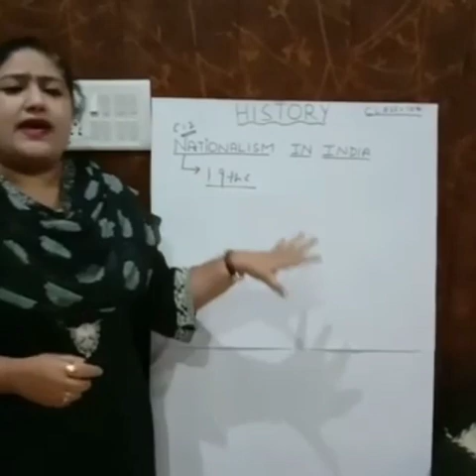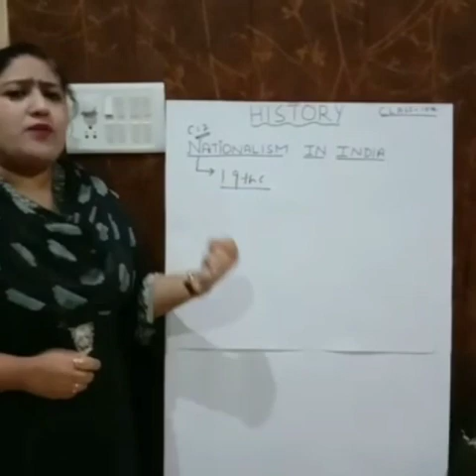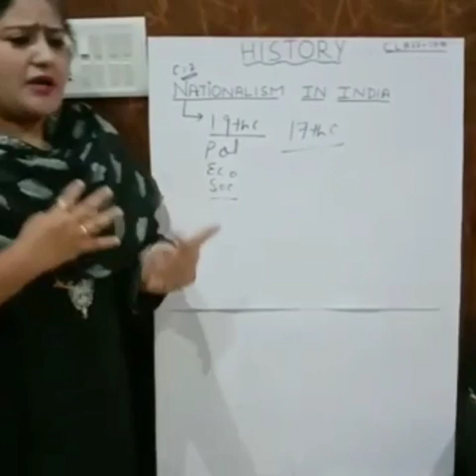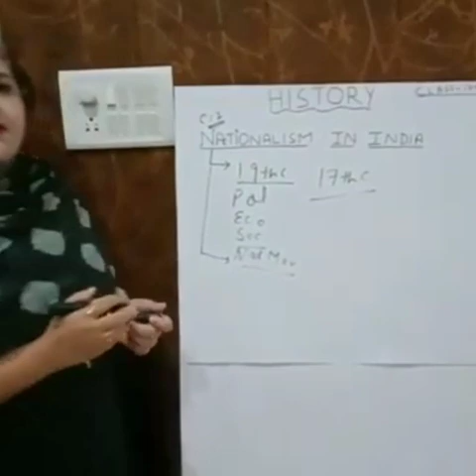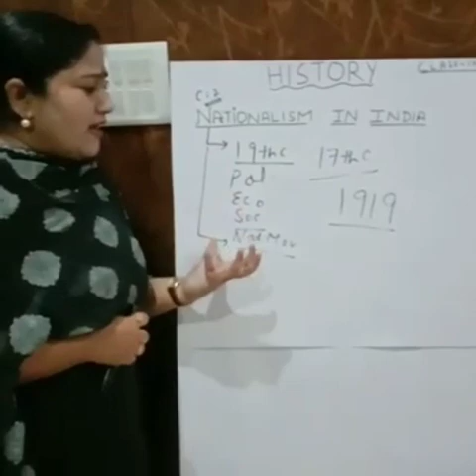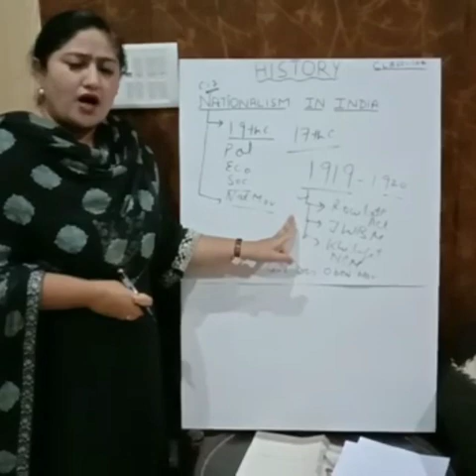Class 10th,Social Science,Unit-2 Nationalism in India by Dr.Mehreen Sheikh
Tr.Govt.HSS Bhagwah (Doda)